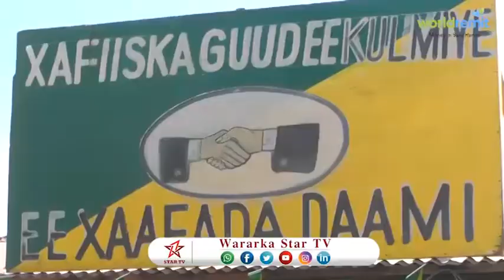DAAWO XISBIGA KULMIYE OO XAFIISYO CUSUB KA FURTEY DEGMAYOONIKA GOBOLKA MAROODIJEEX